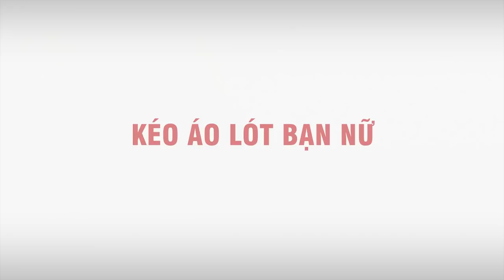Linh Miu và những trò troll kinh điển thời học trò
Siêu phẩm Phong Vân lần đầu tiên xuất hiện trên di động